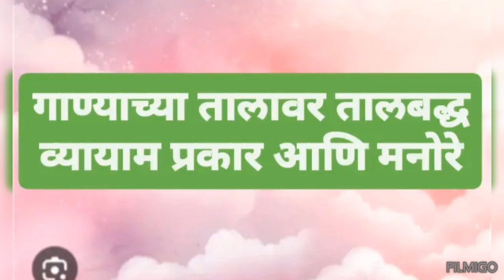योगदिन विशेष उपक्रम गाण्याच्या तालावर सर्वांगसुंदर व्यायाम प्रकार आणि मनोरे.केंद्रशाळा नवीन शेवे.